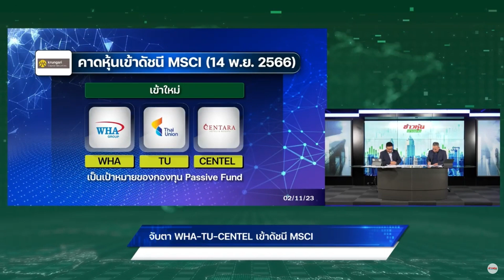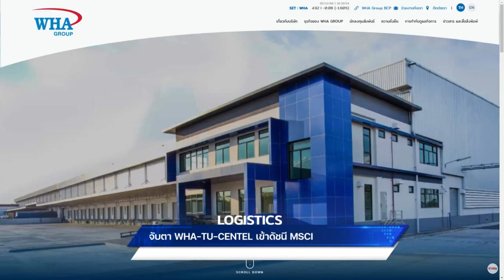จับตา WHA-TU-CENTEL เข้าดัชนี MSCI